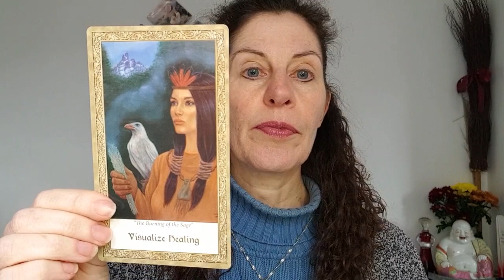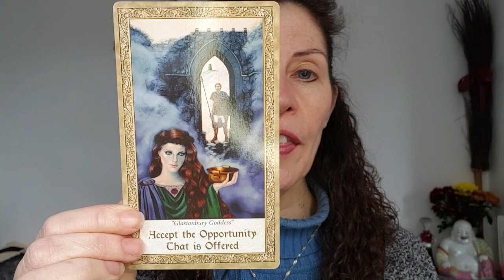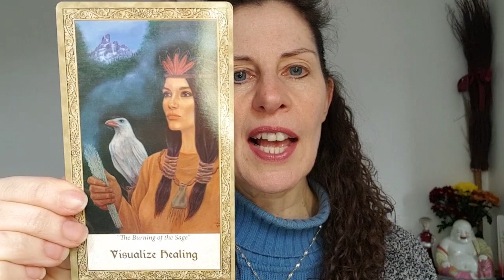Angel Oracle Card Reading for week commencing 4th March 2024: Divine Guidance and Insights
Welcome to this week's Angel Oracle Card Reading, where we explore the divine messages and guidance for the week commencing 4th March 2024.

In this video, I share my personal interpretation of the cards pulled, but remember that your own intuition and connection to the cards may lead you to different insights, and that's perfectly okay! These cards have been drawn with your highest good in mind, and they are here to support and guide you on your spiritual journey.

As you watch this reading, take a moment to reflect on how these cards resonate with you. Do they align with your current experiences or emotions? Or perhaps they offer a fresh perspective on a situation you're facing?

Remember, the Angel Oracle Cards are a powerful tool for connecting with your higher self and the divine energies that surround us. Trust your intuition and embrace the wisdom they offer. Wishing you a week filled with love, light, and spiritual growth! 🌟💖👼

Cards used were Art Through The Eyes of The Soul Oracle by Cheryl Yambrach Rose.

Where you can find my Angelic Reiki workshops, trainings and events